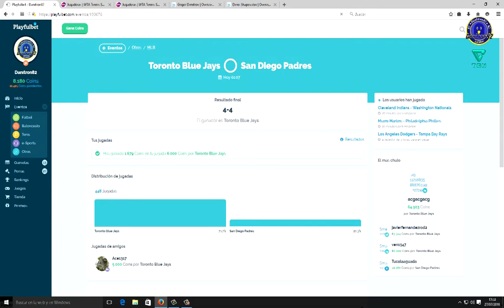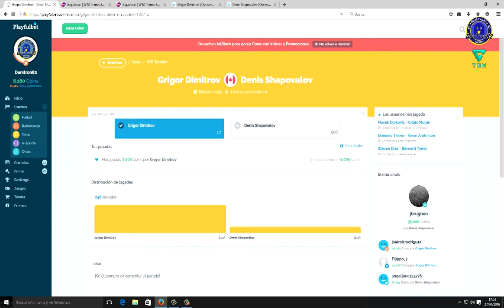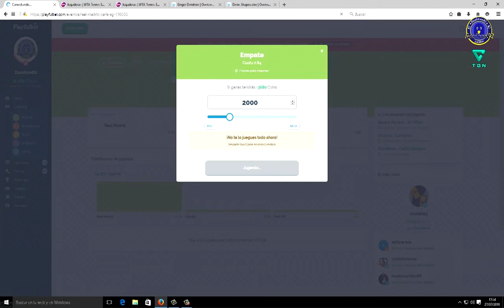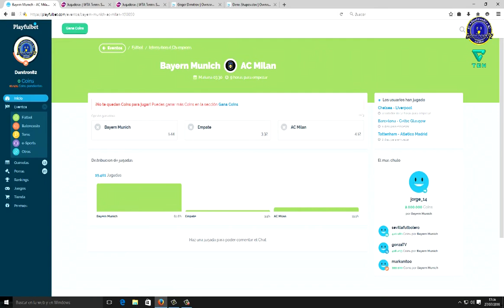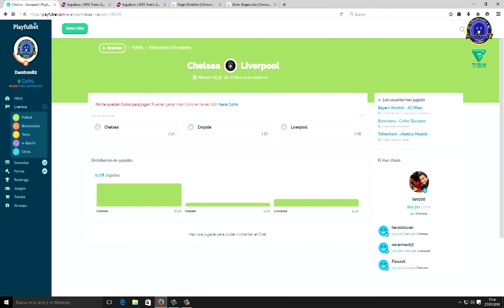CHAMPIONS DE MADRUGADA...Playfulbet Ep260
MADRUGADA CARGADA DE PARTIDOS INTERESANTES PARA PONERSE A PRUEBA LAS NUEVAS PLANTILLAS.

SALUDOS @danitron82